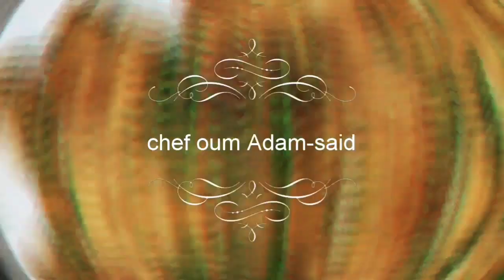ضاع عمرك ان لم تكتشفي هاته الوصفة السريعة في 10 دقائق حضري أسرع و اروع وجبة عشاء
وجبة-عشاء#شيف-ام-ادم-سعيد
المكونات
كأس الا ربع حليب
كأس الا ربع دقيق
150 غ جبن احمر
2 بيضات
ملح
ببكين باودر
أعشاب منسمة